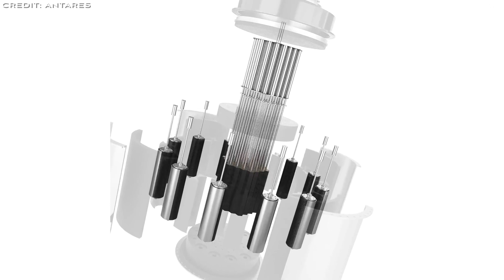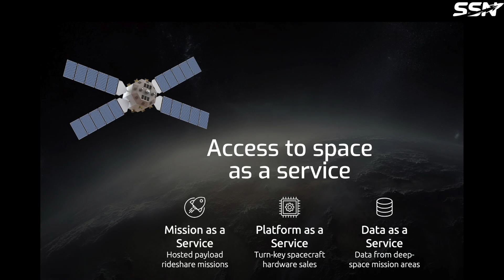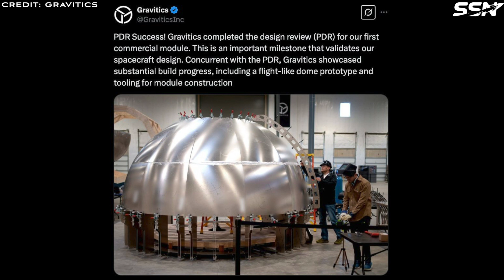Space News: Exlabs/Antares Partner on Nuclear Spacecraft, Varda Space W-3 Mission & Gravitics Update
In this week’s space startup news, we have two US startups teaming up to develop a nuclear powered spacecraft. In our second story we cover Varda Space’s third mission blasting off on a SpaceX Transporter mission. And, lastly, we cover updates from Gravitics a space station module builder.

00:00 Intro
00:32 Exlabs Teams Up with Antares
02:55 Varda Space's W-3 Mission Launches
04:24 Gravitics Update
06:31 Outro

Sources:

SpaceNews article: Exlabs and Antares to develop a nuclear-powered spacecraft for deep-space missions